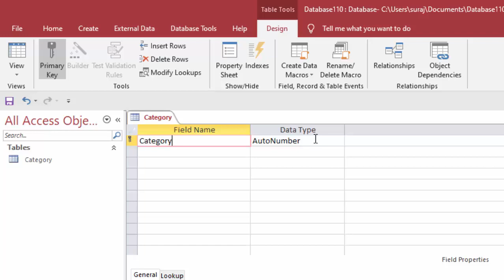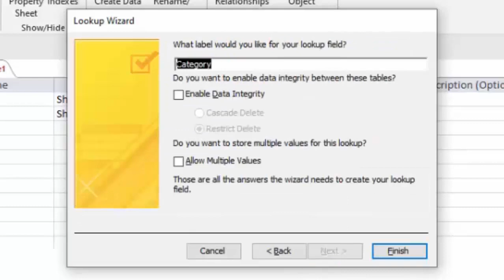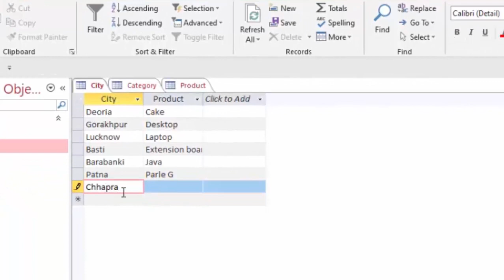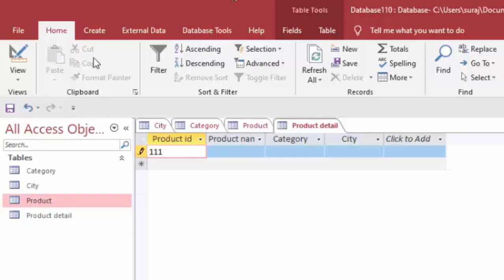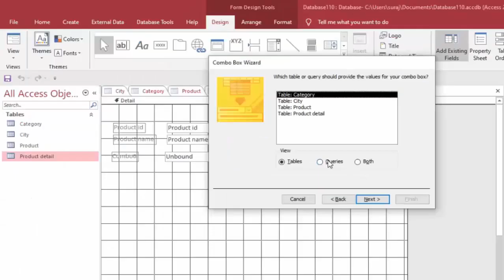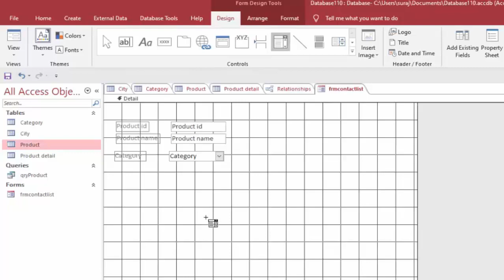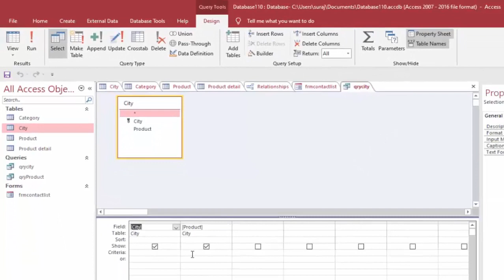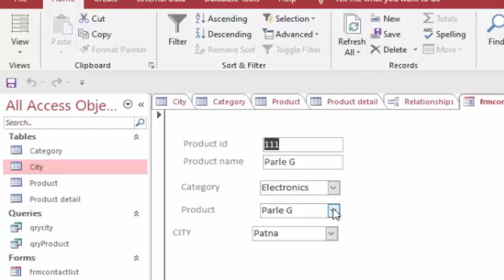How to create software in microsoft access 2016 in hindi and english